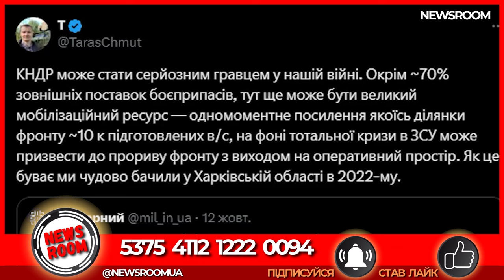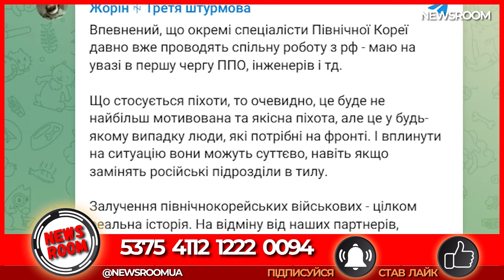⚡ РАКЕТИ кндр по УКРАЇНІ !? КОРЕЯ вступає у війну з Україною?! ?Чи велика армія Північної Кореї?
Від початку повномасштабного вторгнення Росії в Україну Північна Корея (КНДР) стала одним із найбільших (серед небагатьох) міжнародних союзників Кремля. Спочатку Пхеньян надавав Росії політичну підтримку, визнаючи самопроголошені "республіки" "ЛНР-ДНР". Однак за останні місяці цей союз значно посилився, і Північна Корея почала відігравати помітнішу роль у військових зусиллях Росії, надаючи боєприпаси та, за деякими даними, людські ресурси​. Багато хто каже, що це може дуже негативно (для нас) вплинути на хід війни. Або вже вплинуло…